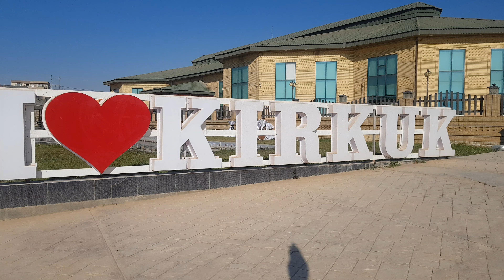معرض الزهور الاول في كركوك حدائق كولدن تايم